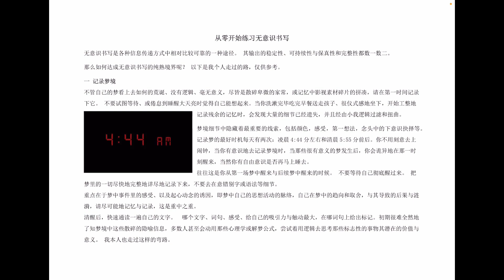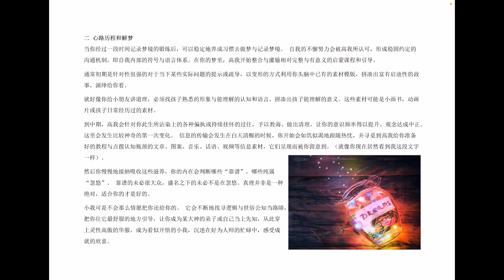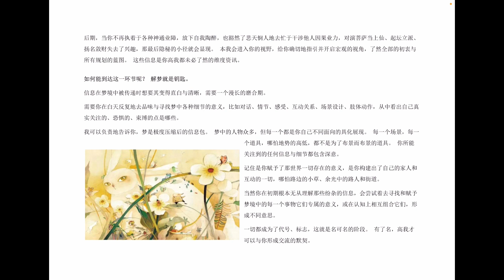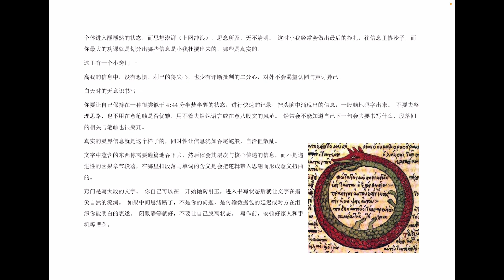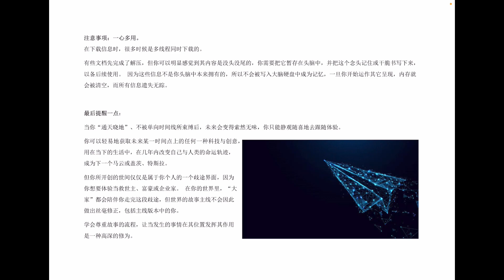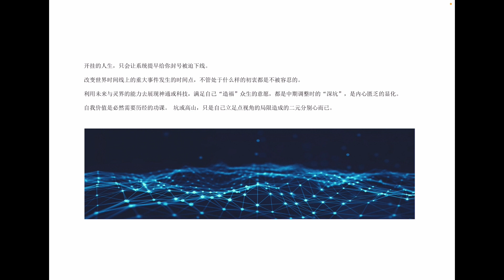记录你4:44和5:55的梦境 灵魂书写 自动书写 从零开始学习无意识书写 潜意识书写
17世纪数学家兼哲学家布莱兹·帕斯卡（Blaise Pascal）有一句经典语录：心有自己的逻辑，而理智对此却一无所知。
赛斯书是珍通过语音与赛斯连接写成。 另一种更常见的连接方式是“无意识书写”或“自动书写”，也称为心灵记录、灵魂书写或出神书写。
我们看到的大量的“天书”例如《与神对话》《天地一沙鸥》等等都来自于无意识书写，本频道中梦空细雨的部分内容，也是连通并转化高维意识信息进行无意识书写的结果。
本文是细雨老师基于自身多年实际经验的总结，简单实用。 你可以在文中给出的指导下，从记录梦境开始练习。
这类练习适合每个普通人去尝试感知自己的灵性，舒适地展开自己的灵性探索。